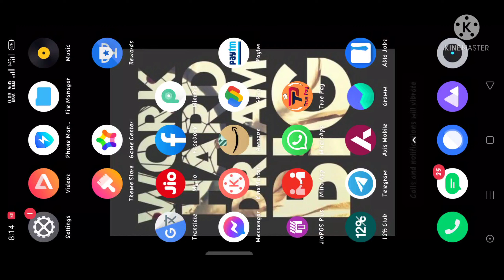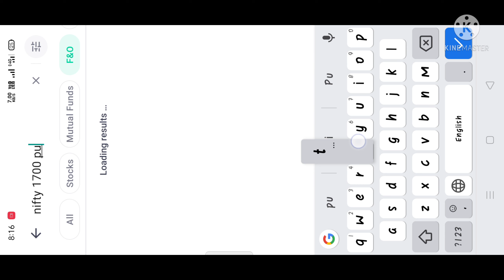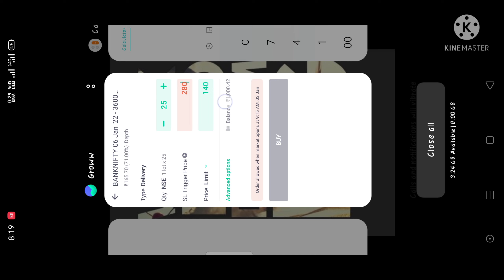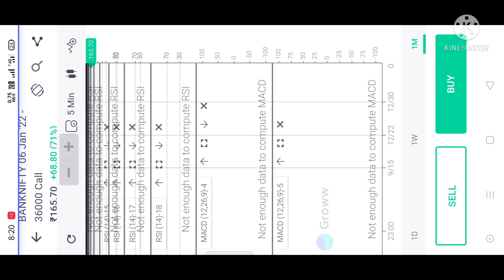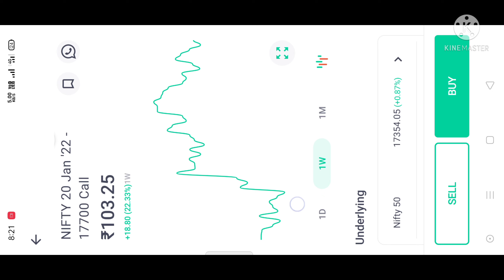How to use option trading in groww app | Groww me option trading kaise kare | Options trading 2022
How to use option trading in groww app | Groww me option trading kaise kare | Options trading 2022 for beginners || options trading, options trading for beginners, how to trade options |

Angel One Free Stock In Your Portfolio Link -Angel One is offering Free Account opening and Special
Please enter Introducer code : S1184261
T&C apply.

Video Description For Title

Hi Dosto,
is video me bataunga,
groww app me option trading kaise karte hai,
grow me option trading kaise kare,
groww app me nifty kaise buy kare,
groww me nifty option kaise kharide,
nifty option kaise buy kare in groww,
groww app me call option kaise buy kare,
groww app me put option kaise kharide,
groww app me options trading kaise kare mobile se,
bank nifty me kaise trading kare,
how to sell options in groww app,
how to buy sell options in groww app,
groww app tutorial in hindi,
full demo live,

Video Highlights
00:00 Introduction
00:44 How To Use Option Trading In Groww App 2022
00:51 Groww App Opinion Treading Live 2022
01:02 Groww Me Option Trading Kaise Kare 2022
01:57 Groww Me Option Trading Me stop Loss Kaise Lagaye 2022
02:22
02:46 Groww App Me Option Trading Charges 2022
03:06 Groww App Kaise Use Kare 2022
04:30 Groww App Se Paise Kaise Kamaye 2022
05:46 Options Trading For Beginners 2022
06:40 Groww App Me Option Trading Kaise Kare

About :  Technical X2 , My name is Shiba
Please support .